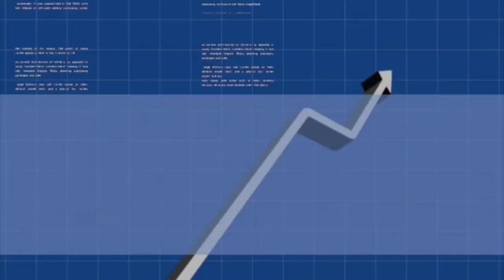The Crash Proof Retirement Show™ - "Phil Cannella will look out for you."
Phil Cannella wants to look out for your future.  Like these consumers, you can achieve substantial returns without ever having to worry about your principle!

"I had lost some assets. I met with Phil, and he made us feel like part of the family. That somebody really cared."

"I'm very happy with the vehicle that we chosen to take. I feel much more secure."

"I would say to my friends Phil will look out for you I think he believes in his heart he has to do that. It comes through when you talk to him. And the Crash Proof Retirement program they will say it like it is they will give you every opportunity to run everything past them. It's your money in get a nice return on it never worry about the principle that's in there. This is the place to come to and that's the way to go."